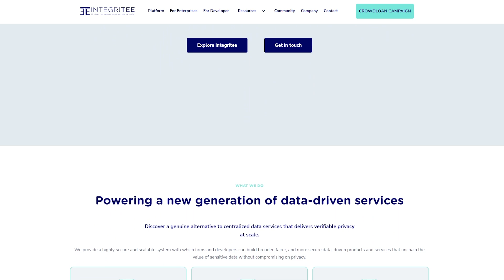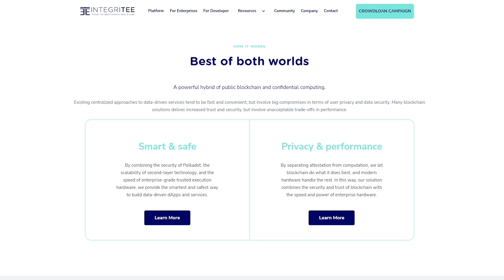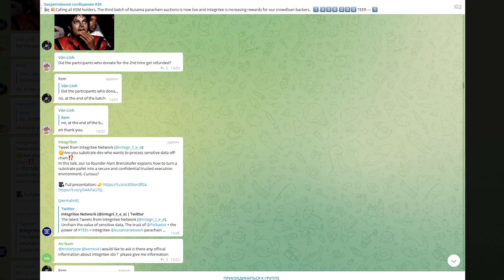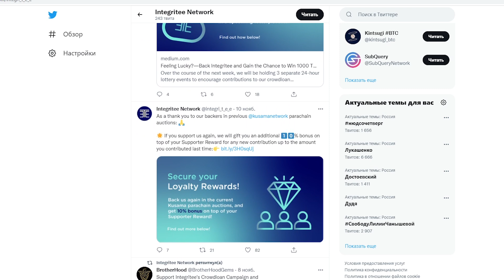🏆Integritee Network – Конфиденциальная Среда для Твоего Предприятия!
С появлением технологии блокчейн, многое изменилось. Особенно это касается сферы взаимодействия и передачи личных данных. Сегодня, я бы хотела познакомить вас с интересным проектом, который направлен на поддержку сервисов на основе данных, где конфиденциальность является нечто большим, чем просто пунктом. Представляем вам Integritee Network.